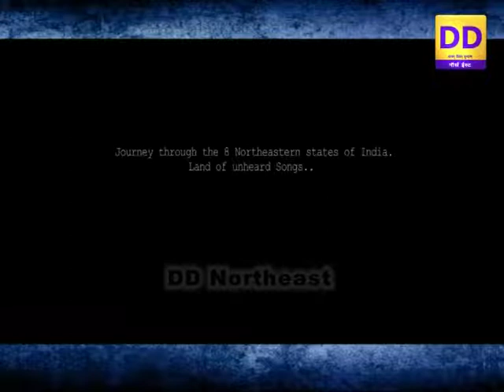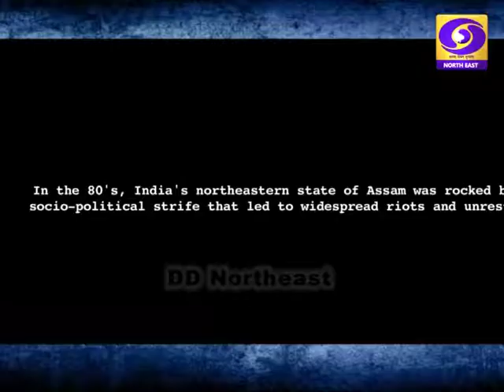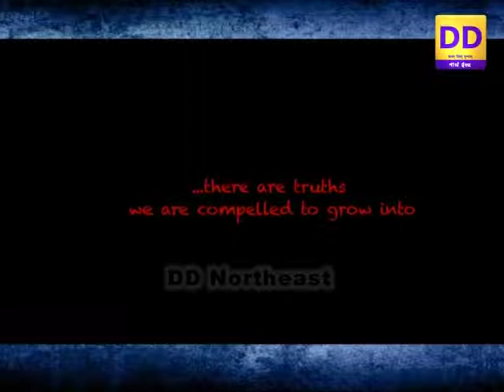Director's Cut....Bidyut Kotoky | DD North East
a DD North East programme